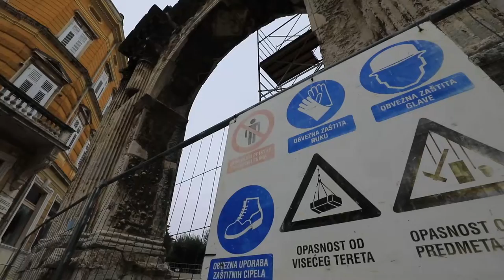Postavljanje mjerača pomaka na Slavoluku Sergijevaca | PIXSELL PLUS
Započelo postavljenje mjeraca pomaka na Slavoluku Sergijevaca. Mjerači su postavljeni na Slavoluk kako bi se utvrdilo postoje li značajna strukturna pokretanja pukotina i spojeva spomenika. Ovakve su analize provođene prije 25 godina, kada je utvrđeno da je struktura stabilna. S obzirom na važnost i stanje spomenika ovakva je mjerenja neophodno redovito ponavljati u okviru stalnog nadzora. Mjerenje pomaka obavlja Građevinski fakultet iz Rijeke.

VIDEO: Srečko Niketić/PIXSELL
Photo gallery: